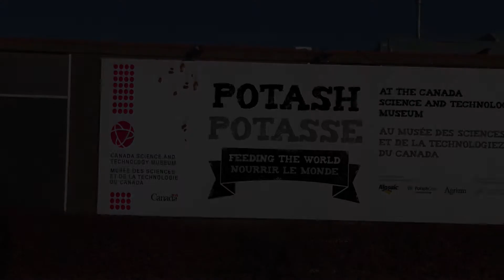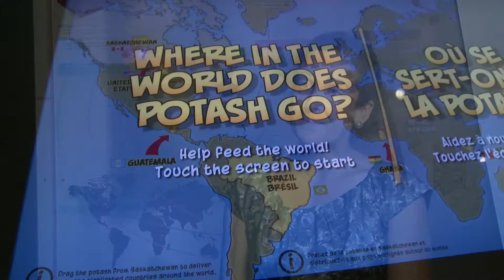Potash Feeding the World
In 2012, the Canadian fertilizer industry celebrated its 50th anniversary. To commemorate this milestone and the role of the Canadian fertilizer industry in feeding the world, the Canada Science and Technology Museum, in collaboration with the industry, has developed a1500 sq. ft. permanent display.

Joined by Bill Doyle, CEO of PotashCorp, Mike Wilson, CEO of Agrium and Rick McLellan, Senior Vice-President of The Mosaic Company, these sponsoring companies showcased fertilizer and its power to feed our growing population.

Visit the Potash: Feeding the World exhibit at the Canada Science and Technology Museum.